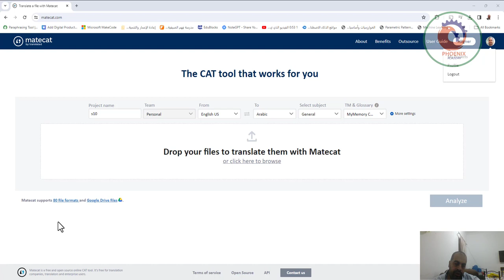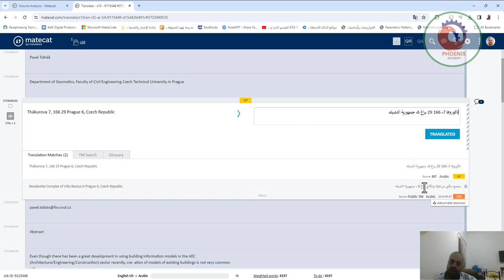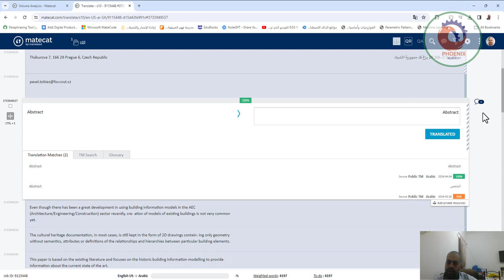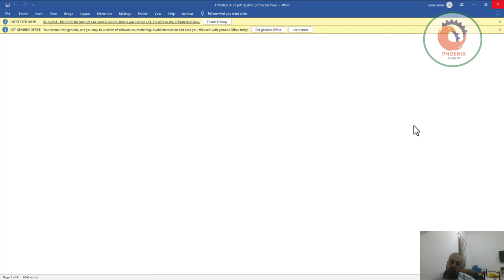matecat افضل موقع لترجمة الكتب و المحافظة على التنسيق و الصور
❤️ روابط التواصل
✅ انستجرام